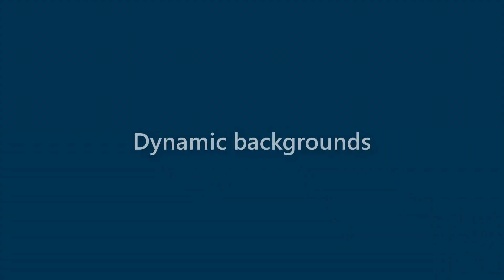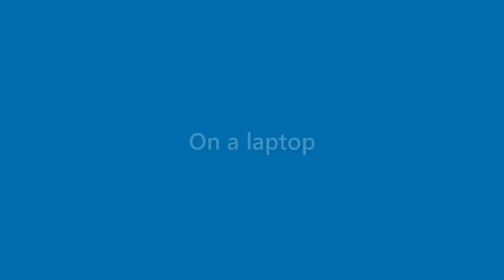Adriana Hood - appearance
Name Look - Adriana Hood - appearance. In this video we present "Adriana Hood" name look and feel in various scenarios.
This video will cover:
How does "Adriana Hood" look as a personal letterhead?
How does "Adriana Hood" look on a business card?
How does "Adriana Hood" look on a computer/laptop screen?
How does "Adriana Hood" look with different background colors?
How does "Adriana Hood" look with various fonts?